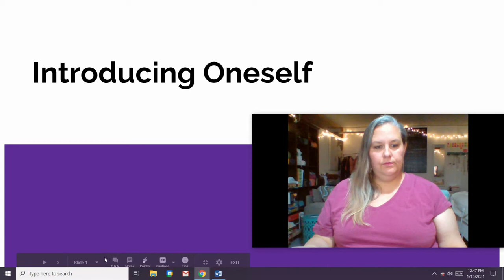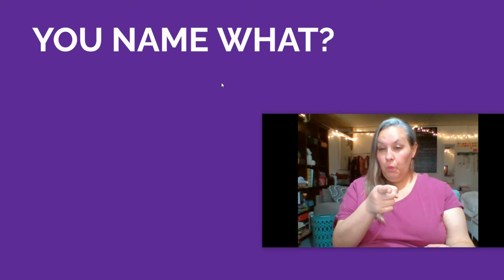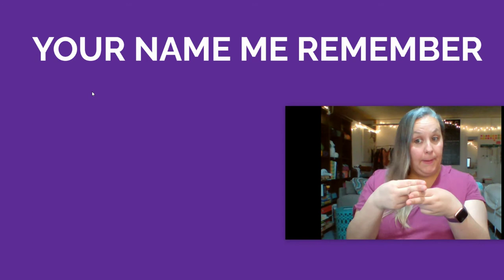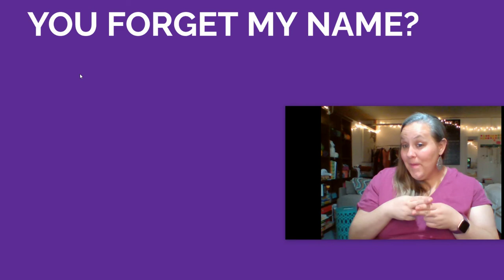Introducing Oneself in ASL